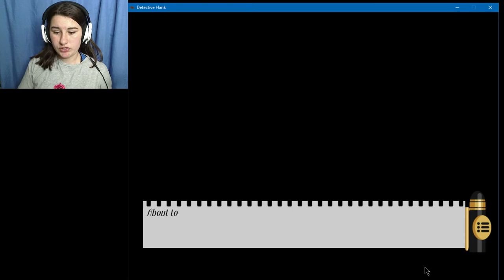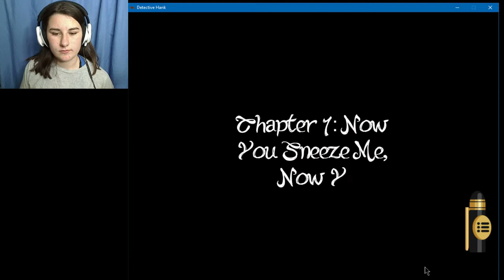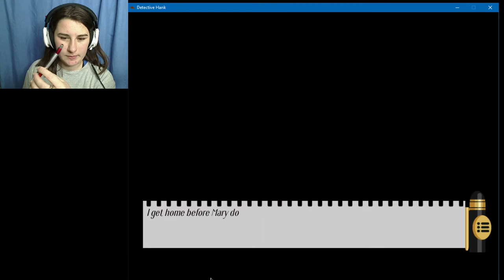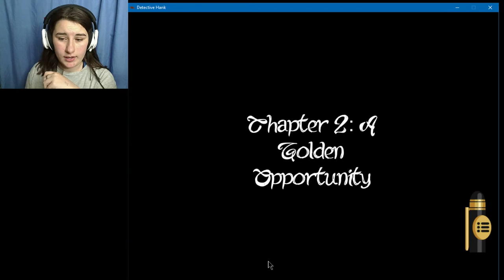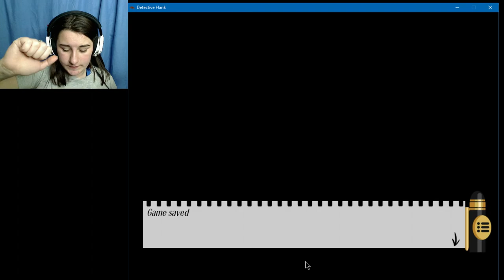WHERE IS THE SNEEZE? ~ Detective Hank and the Golden Sneeze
Detective Jara is on the case of the missing Golden Sneeze